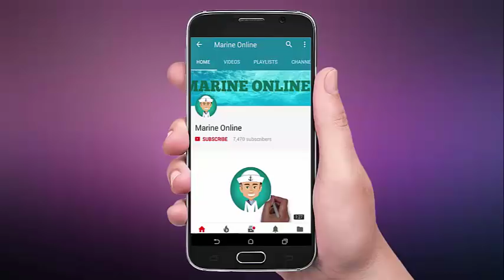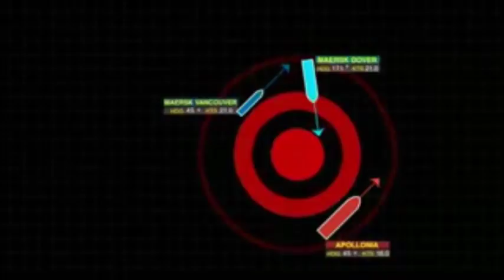Collision Between Ferry, VLCC Tanker and Container Vessel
Ship Collision Case Studies. The collision situation happened between a passenger ferry "Maersk Dover" and 2 other ships: VLCC tanker "Apollonia" and container vessel "Maersk Vancouver".